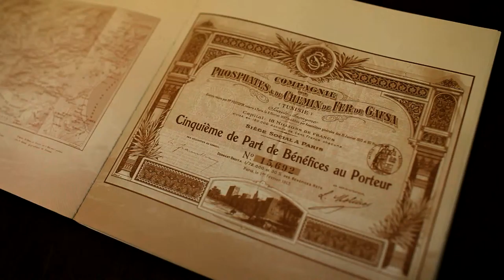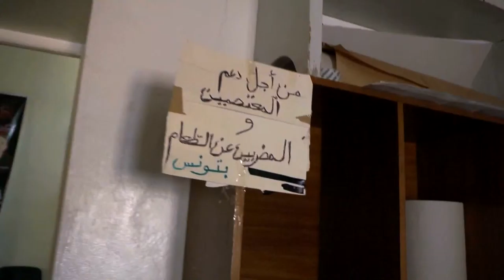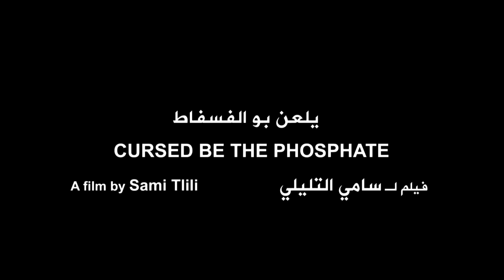Cursed be the phosphate by Sami Tlili trailer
Three years before Tunisian dictator Ben Ali’s government was toppled, an uprising in phosphate-rich Gafsa was brutally suppressed. Director Sam Tlili investigates the fates of the dissidents and life in the region today.

Country of origin: Tunisia/UAE/Lebanon/Qatar
2012/Arabic with English subtitles/84 mins